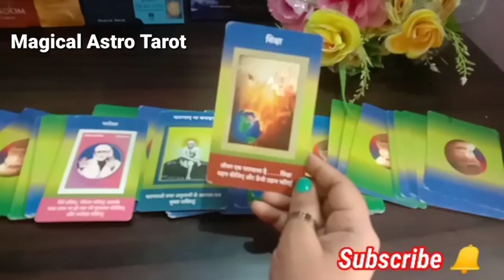✨ Magical Astro Tarot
👉Note : Death kab kaha aur kaise Hogi dekh sakte hai
👉Note : Inner work kaise karte hai.
👉Note : Karma releasing meditation
👉Note : Cord cutting meditation
👉Note: Ancestors healing meditation
👉Note : Konsa Planet kharab hone se konsi bimari hoti hai.
👉Note : Twin flame se related all videos
👉Note : Third Eye ke open hone par konse  Sign milte hai
👉Note : Kundalini activate hone  par konse Sign milte hai.

     Peace out✌️